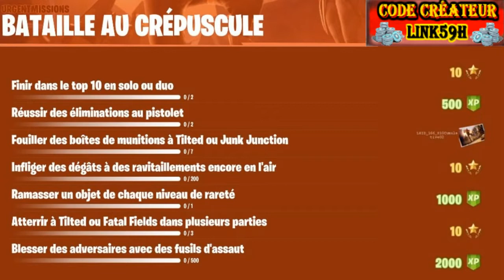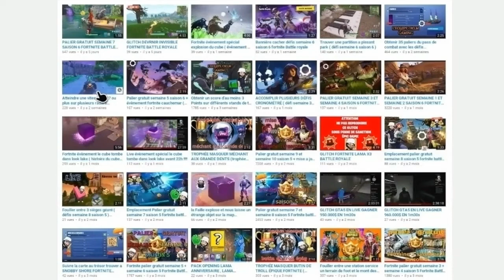LISTE DES DÉFIS BATAILLE AU CRÉPUSCULE (SEMAINE 2) SAISON 10 FORTNITE BATTLE ROYALE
Yo les poto dans cette petite video je vous dévoile la liste des défis "BATAILLE AU CRÉPUSCULE" Qui devrait arriver pour la semaine 2 saison 10 de fortnite Battle royale , si la video vous a été utile n ' hésitez pas a lâcher un petit pouce bleu et si vous voulez me soutenir encore plus n ' hésitez pas a utiliser mon code créateur LINK59H dans la boutique de fortnite bon visionnage